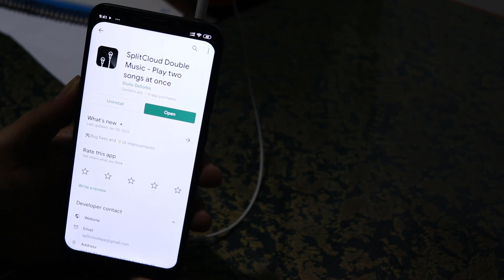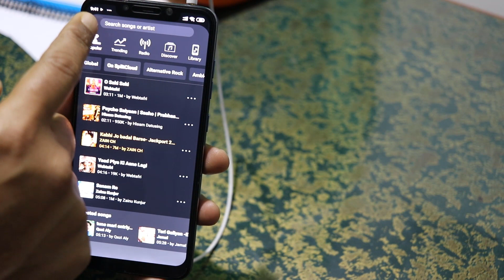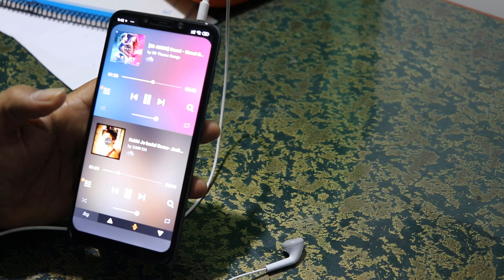एउटा Headphone मा दुइवटा Song बजाउने तरिका How To Play Two Songs In One Head Phone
Like Button
Share Button